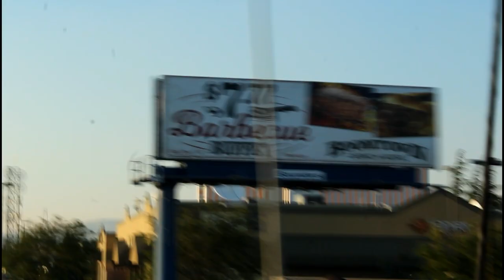DADDY TAKES US SHOE SHOPPING & TO SEE THE CITY LIGHTS!!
Today we ride out to the Nike Outlet! Daddy takes us throu check the scenic route to see the city lights! This is the last of our Back to School Shopping! Come go with us Royal Family! 1 Peter 2:9 But ye are a chosen generation, a royal priesthood, an holy nation, a peculiar people; that ye should shew forth the praises of him who hath called.